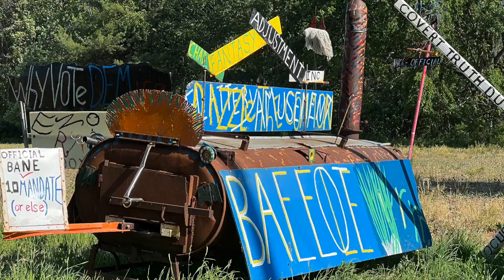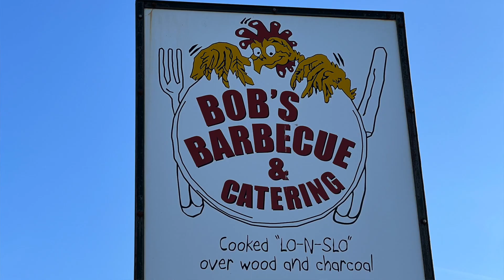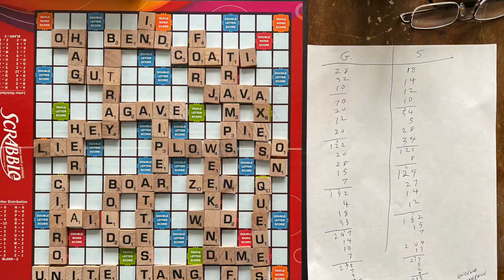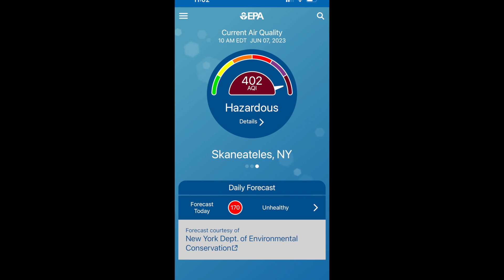Nancy and John's 2023 Skaneateles Vacation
Nancy and I went back up to Skaneateles, for the first time since 2019. The first 5 days were beautiful but then the Canadian wildfire smoke came in so we left a day early. But we had a great time anyway and among other day trips we went to beautiful Sonnenberg Gardens west of Seneca Falls.